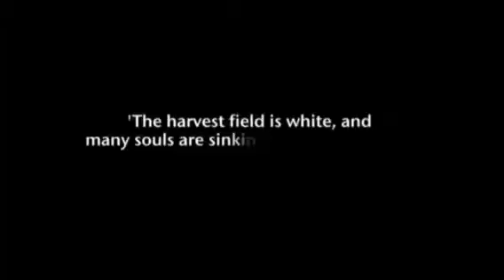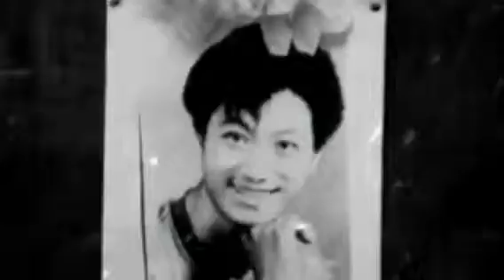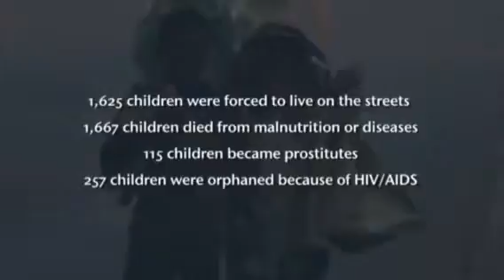Mission giving Sunday.